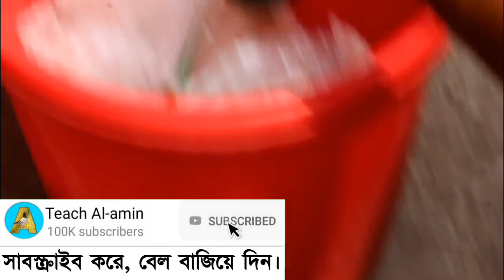কবুতরের ছোট বাচ্চাকে হ্যান্ড ফিডিং করাবো কিভাবে | Pigeon hand feeder | Hand feeding | Teach Al-amin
Please avoid other methods of copying or duplicating the video, and help us support anti-piracy measures in any way you can. Thank you - Teach Al-amin